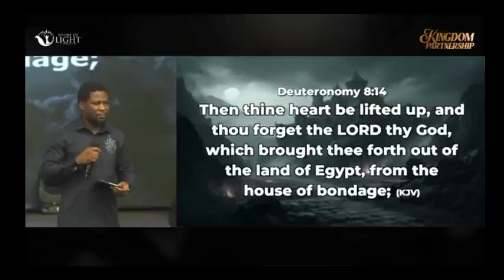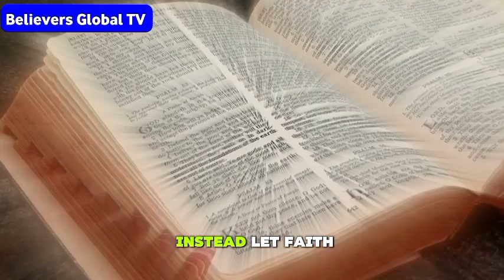IT'S EASIER TO GIVE WHEN YOU ARE POOR ~ APOSTLE FEMI LAZARUS